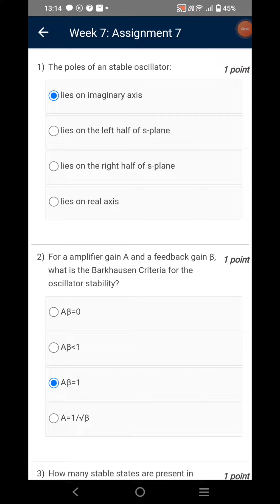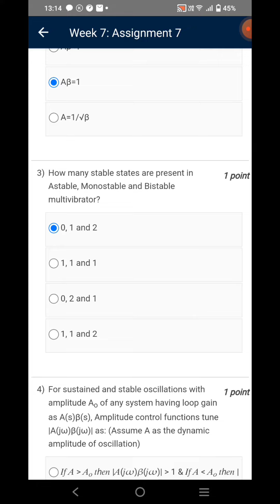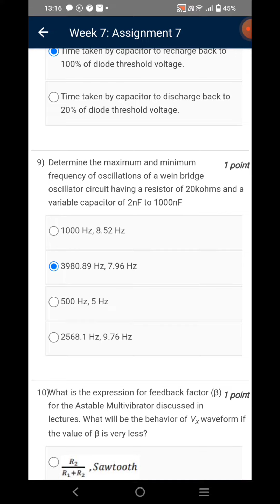Analog Circuits | Week 7 Quiz | Assignment 7 Solution | NPTEL | SWAYAM 2023